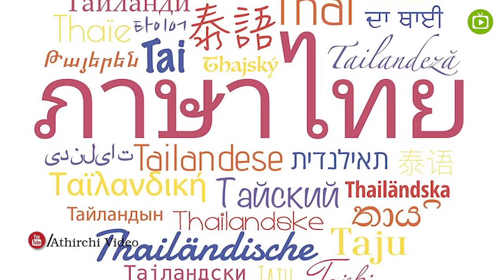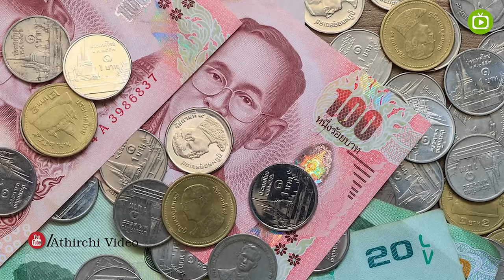தாய்லாந்து பற்றிய 10 சுவாரசிய உண்மைகள் | Facts About Thailand In Tamil | Athirchi Video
தாய்லாந்து தாய் என அழைக்கப்படும் நாடு தென்கிழக்கு ஆசியாவில் உள்ள ஒரு நாடு. இதன் எல்லைகளாக மியான்மர், லாவோஸ் ஆகியன வடக்கேயும், லாவோஸ், கம்போடியா ஆகியன கிழக்கேயும், தாய்லாந்து வளைகுடா, மலேசியா ஆகியன தெற்கேயும், அந்தமான் கடல் மேற்கேயும் அமைந்துள்ளன.

Thailand tour tamil,World.Nation History in tamil,
Bangkok city in Tamil,Bangkok culture in tamil,Thailand red light district,
Thailand massage,Thailand red light area,Thailand nightlife,Thailand travel in tamil,pattaya walking street today pattaya walking street 2020 today  tamil